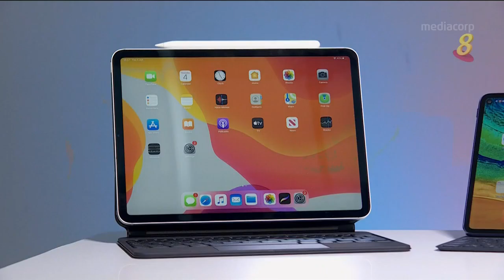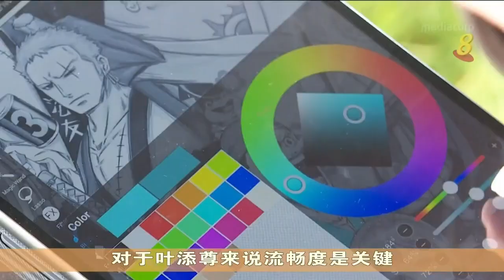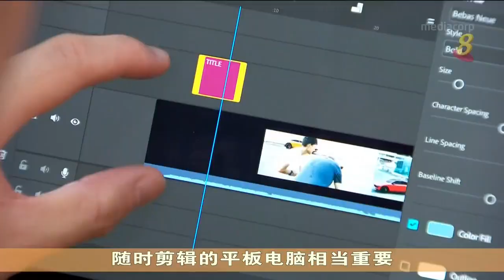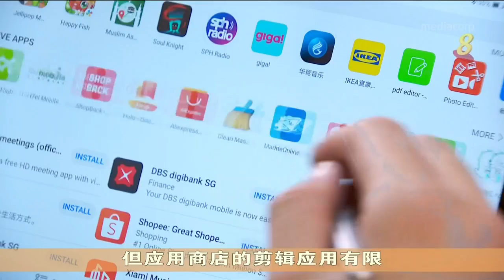【科技一点通】苹果iPad Pro对上华为MatePad Pro 各有千秋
平板电脑现在相当普遍。而全球第一台平板电脑其实早在1989年就面世了。但到了2010年，平板电脑才因为苹果的iPad盛行起来。苹果至今已推出20款iPad，包括不久前推出的iPad Pro。另一边劲敌华为也不甘示弱，明天在本地推出MatePad Pro。两台机价格相差300新元，各有千秋。先让记者快速带你认识这两款新平板电脑。